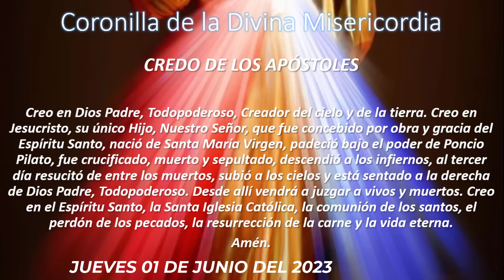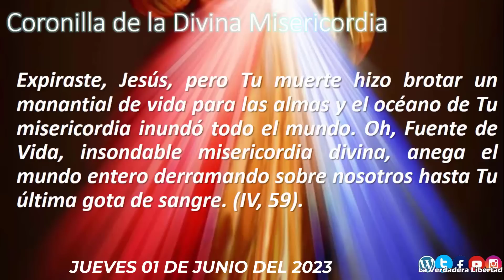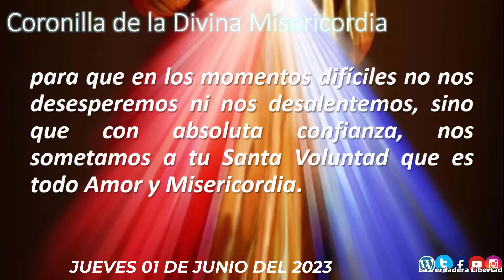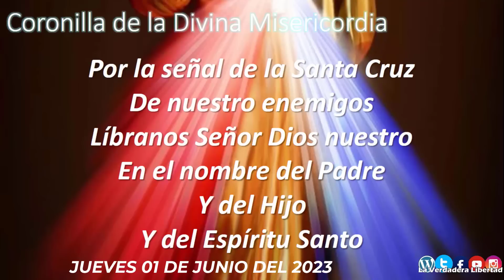Coronilla a la Divina Misericordia JUEVES 01 DE JUNIO 2023